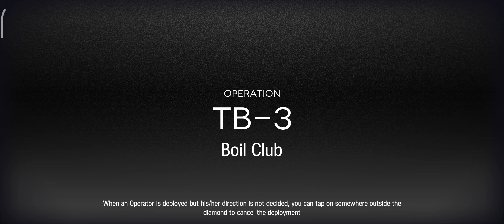TB-3 / TB-3 CM | 3 Operator | Arknights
Operator :
Saria LV90 SM3
Ch'en the Holungday LV80 S3M3
Ifrit LV80 S2M3

Zzzzz.

Bisa dukung channel ini dengan cara donasi. Silahkan, tidak memaksa.
(eWallet, Bank Transfer, Scan QR)